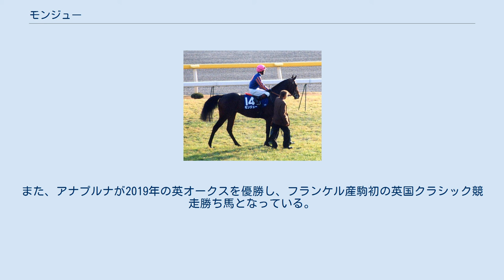モンジュー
モンジュー（Montjeu、1996年4月4日 - 2012年3月29日）は、アイルランドで生産され、フランスで調教された競走馬、種牡馬。
おもな勝ち鞍は1999年のジョッケクルブ賞（フランスダービー）、アイリッシュダービー、凱旋門賞、2000年のタタソールズゴールドカップ、サンクルー大賞、キングジョージ6世&クイーンエリザベスステークス。
 この項の出典は特筆なき限りJRA-VAN Ver.Worldによる。
 1998年9月18日フランス・シャンティイ競馬場芝1600mの条件戦でデビューし勝利したモンジューは続くアイソノミー賞(仏リステッド)も勝利し2歳シーズンを2戦2勝で終え。
年が明け3歳となったモンジューは初戦のグレフュール賞(仏G2)を制し、一躍クラシック候補に躍り出る。
ジョッケクルブ賞の前哨戦リュパン賞(仏G1)ではアヤの2着と敗れるも、迎えたジョッケクルブ賞本番では4馬身差をつける圧勝でフランス3歳馬の頂点に立ったょ。
続くアイリッシュダービーも2着のダリアプールに5馬身差の圧勝、その後休養に入り、秋に行われるヨーロッパ最大のレース凱旋門賞へと駒を進める事を決定する。
 迎えた秋、緒戦のニエル賞(仏G2)をアタマ差で制し（2着ビエナマド）、凱旋門賞へと向かう。
この年の凱旋門賞には他に日本馬エルコンドルパサー（蛯名正義騎乗）とデイラミ（ランフランコ・デットーリ騎乗）も出走していたが、当日レースの舞台となるロンシャン競馬場はペネトロメーター5.1というレース史上類を見ないほど大量に水分を含んだ状態の不良馬場だったため、道悪を苦としないエルコンドルパサーとモンジューの一騎討ちというのが戦前の評判であった。
ゴール前の直線では、逃げるエルコンドルパサーと追い込んだモンジューの2頭の勝負となるが、残り50mで逆転したモンジューが1/2馬身の差をつけて優勝した。
 次に陣営が選んだのはジャパンカップで、名実ともに欧州最強馬ということや、凱旋門賞でエルコンドルパサーに勝利していたこともあり、日本でも非常に注目された単勝1番人気に支持される。
しかし、レースでは4着に敗れ、初めて連対を外した。
陣営はレース前日の取材で「体調が戻るまであと3日はかかる」「早く連れてくればよかった」と答えており、レース後のコメントにも、敗因は馬場ではなく輸送の疲れが抜けなかったことや調整不足を挙げた。
こうして3歳シーズンを終え、この年のカルティエ賞最優秀3歳牡馬を獲得した。
 年が明けて2000年、古馬になり5月のタタソールズゴールドカップ(仏G1)から始動。
同レースは直線で進路がふさがる不利があったが、前が空くと騎手が手綱を持ったまま勝利。
さらにサンクルー大賞(仏G1)は5馬身で圧勝すると、キングジョージ(英G1)でも持ったままでファンタスティックライトらを退けて勝利した。
次走はアイリッシュチャンピオンステークスに出走予定であったがこれを回避し、凱旋門賞連覇をかけてフォワ賞(仏G2)に出走し、これに勝利。
しかし、凱旋門賞ではシンダー、エジプトバンド、ヴォルヴォレッタといった3歳勢の前に屈し、勝ち馬から7馬身差の4着と大敗した。
その後も精彩を欠き、チャンピオンステークス、BCターフともにカラニシに敗れ、そのまま引退となった。
 この項の出典はJRA-VAN Ver.Worldによる。
 種牡馬入りした際には、同年に引退したジャイアンツコーズウェイと比べると約3分の1の種付け料に抑えられていた。
しかし初年度産駒からダービーステークスを制したモティヴェイター、父と2代続けて凱旋門賞、キングジョージ6世&クイーンエリザベスダイヤモンドステークスを制したハリケーンランなどを輩出。
初年度産駒がデビューしてわずか2年目にして2005年のフランスリーディングサイアーの座を手中にし、イギリス・アイルランドの種牡馬ランキングでも父を上回る2位につけた。
残した12世代の産駒からダービーステークス勝ち馬を4頭輩出した。
 2012年3月29日朝に敗血症による合併症で、16歳でこの世を去った。
 後継種牡馬は今のところ中心となる馬を欠いているものの種牡馬入りした産駒は多く、サドラーズウェルズ系の中ではガリレオ、エルプラドに次ぐ3番手の位置に付けている。
有力な種牡馬としては、キャメロットが欧州の平地用種牡馬としては有数の種付け数を集めており、プールモア産駒の...